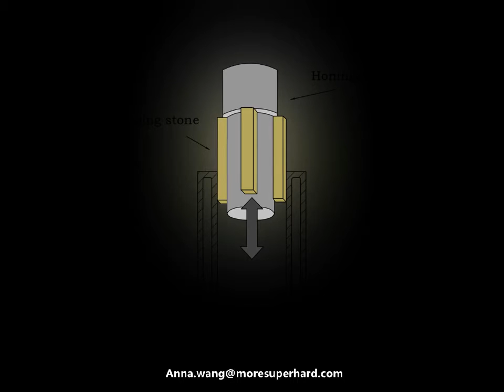Honing tools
Metal/Resin bond Diamond/CBN Honing Stones are suitable for honing welded soft steels, cast iron (GG25 to GGG60), bronze, brass, and other non-ferrous heavy metals, Nikasil, LDS, APS, Ceramics, and other wear-resistant coatings.
Machines: Designed used on SUNNEN, Nagel, Gehring, Kadia, Engis, Nissin, Fuji, Delapean, MAS and others.
Honing tools: Single-stone honing tools, Multi-stone honing tools, Honing Heads, Single Pass Honing Tools.